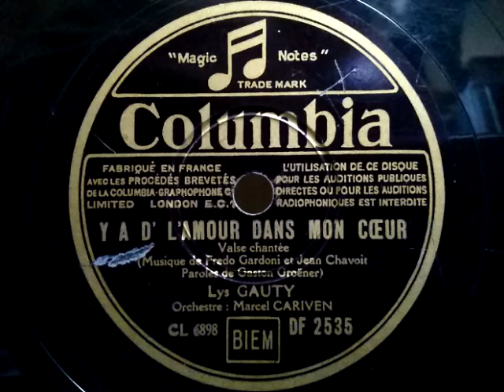Lys Gauty ♪Y A D ' L' amour Dans Mon Coeur♪ 1938年 78rpm record , HMV 102 phonograph